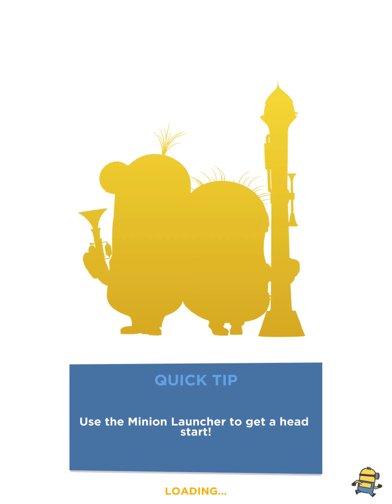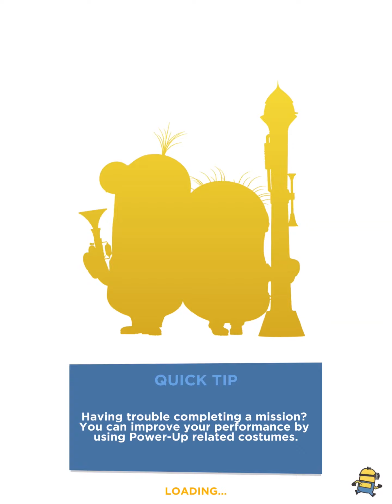Despicable Me: MINION RUSH - Tablet Free Play- (Kids Gameplay)